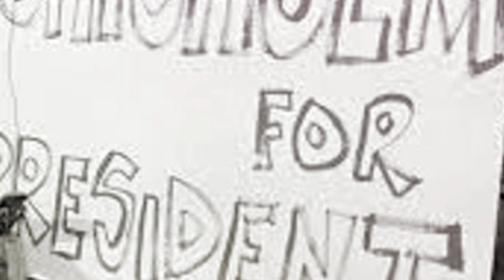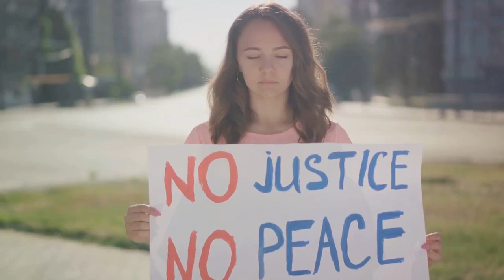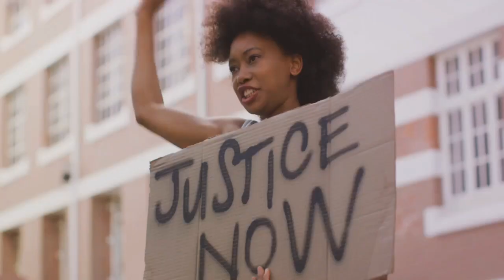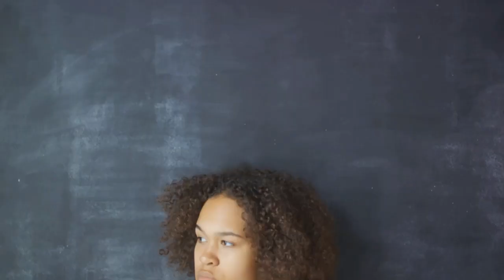Unbought and Unbossed: The Life of Shirley Chisholm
OUTLINE:

00:00:00 Provoking the Thought
00:00:37 The Early Years
00:02:40 Breaking Into Politics
00:04:19 Making History
00:06:27 Life After Politics
00:08:30 Shirley's Legacy
00:10:16 Summing Up
00:11:53 Engaging the Viewers